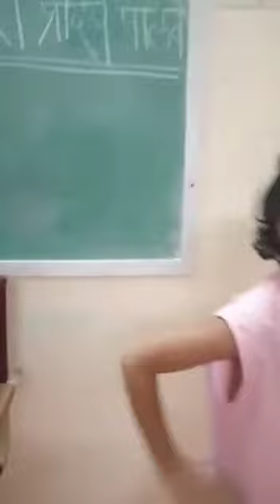Lokmany Tilak speech लोकमान्य टिळक भाषण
Listen about Lokmany Tilak.